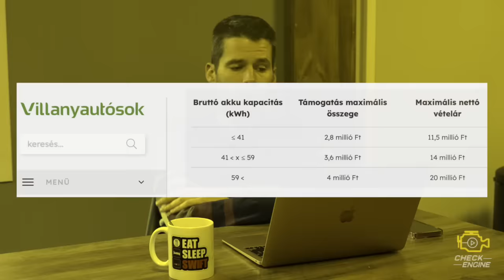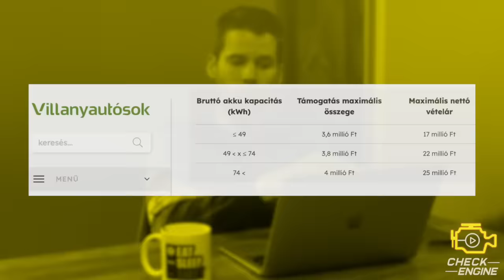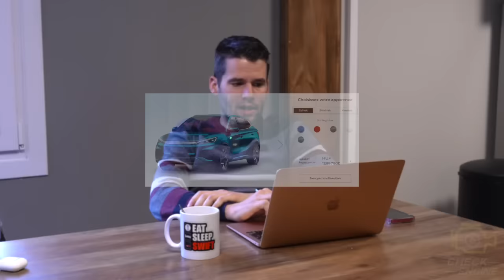Az állam milliókat ad a cégeknek, hogy villanyautókat vegyenek - Check Engine Közszolgálat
Holnap élesedik a cégeknek szóló villanyautó-pályázat, utánanéztünk, m